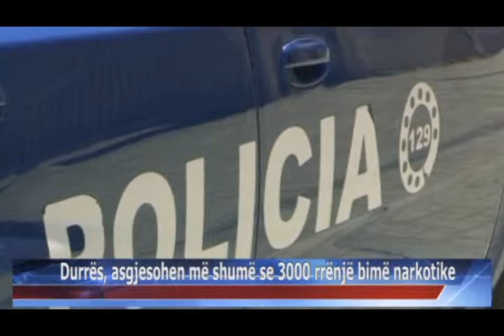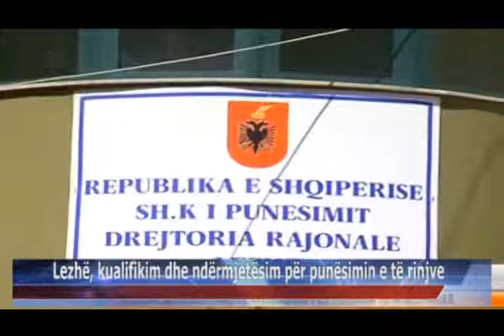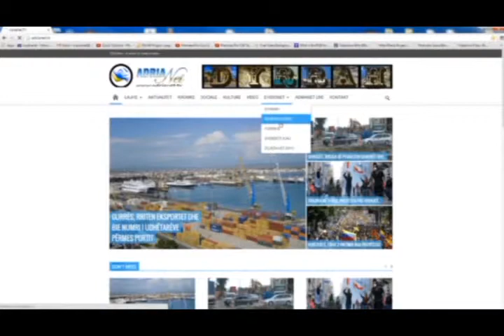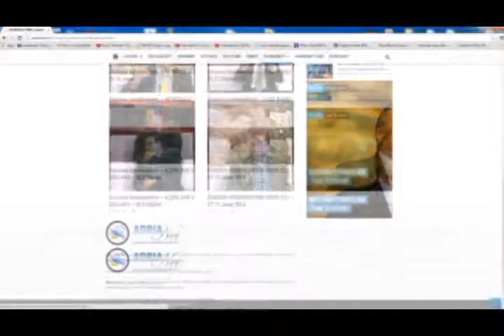12 07 2015 Edicioni i Lajmeve